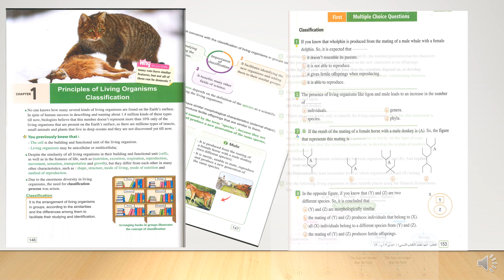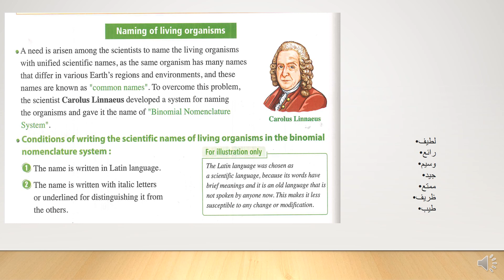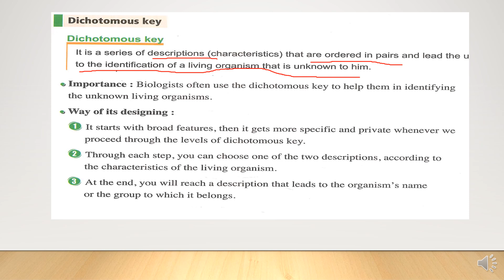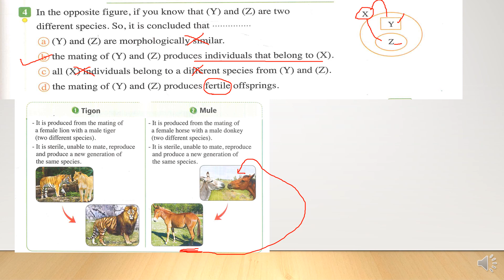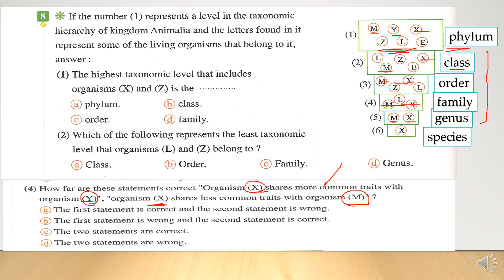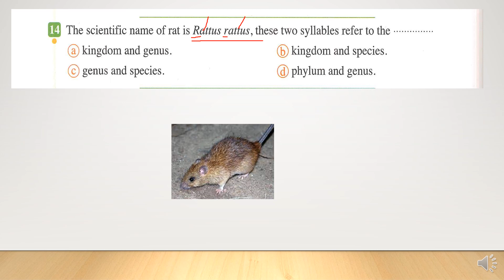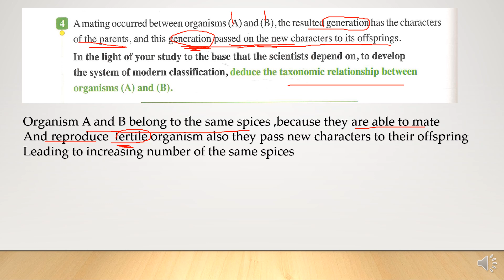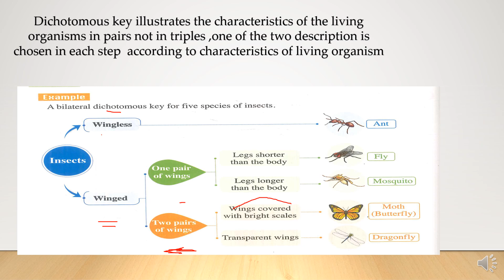أسئلة المعاصر 2022+ classification of living organisms //1sec // sec term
أولى ثانوي أسئلة المعاصر 2022  principles of living organism classification
(unit-4) .هاندرس فى الفديوا ده ملخص للدرس( معنى classification/معنى species/المقصود ب binomial nomenclature/ يعنى ايه taxonomic level
/dichotomous key +  تفسير اسئله المعاصر كامله
2022